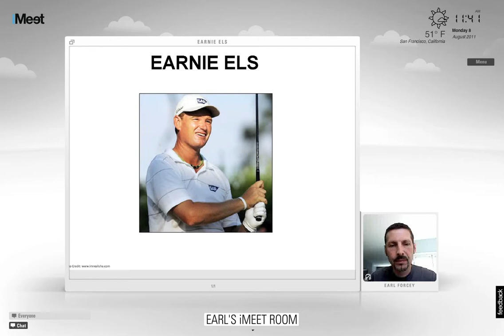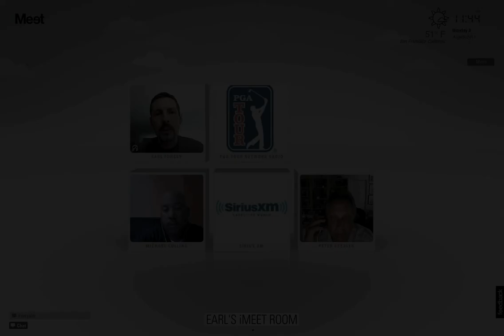SiriusXM: PGA Tour Network 3. Hosted by iMeet.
SiriusXM PGA Tour Network discusses recent news in the world of golf, including Earnie Els' recent performance.